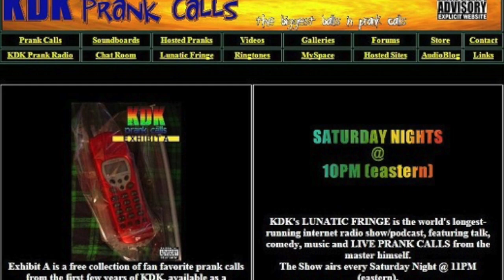Stolen Baby Jesus - Prank Call - KDK Prank Calls